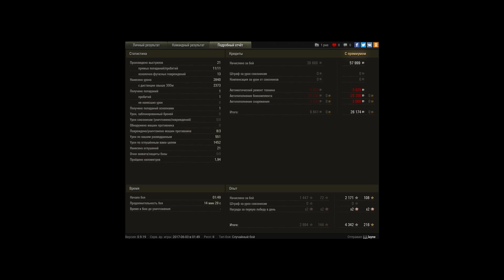Сказ про маленькую арту, которая смогла :)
Что может сделать французская арта 7 уровня, оказавшись в классическом трехуровневом бою, естественно, в самом низу списка?
Правильно!
Раздавать дамаг, оглушать, портить жизнь противникам и исправлять ошибки донных союзников.
А еще может насмерть забодать слишком храброго светляка, приехавшего за легкой наживой.
А еще может затащить бой. За всех.
Смотрим!